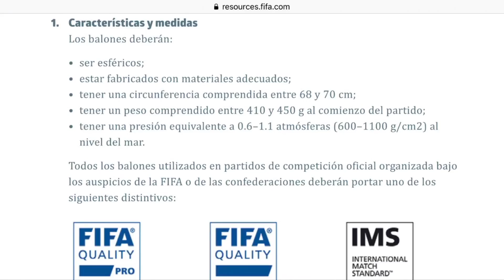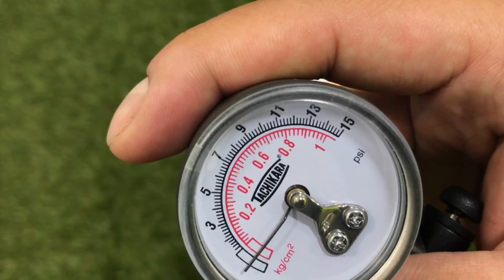VOIT NOVA BETHEFIRE | REVIEW & PLAY TEST ⚽️💨🔥